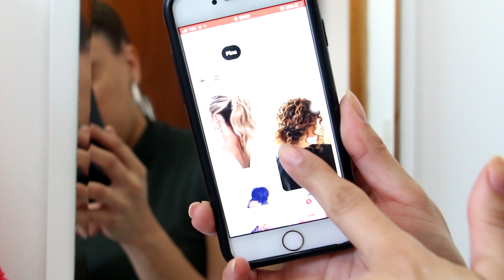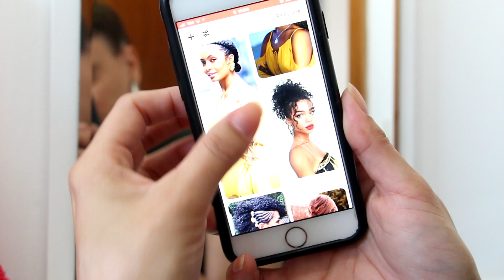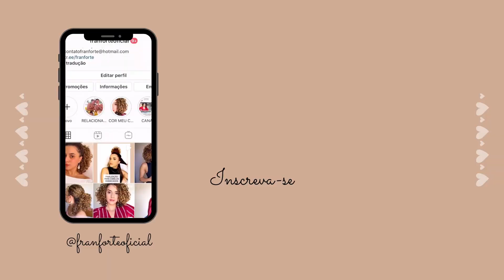COMO FAZER COQUE EM CABELO CACHEADO | Coque em Cabelo Curto Cacheado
PRODUTO USADO NO VÍDEO

Kit Lowell Cacho Mágico
• Magic Poo (shampoo) 500ml
• Creme Modelador 500ml
• Máscara Umectante (Blend de óleo de abacate, de coco e manteiga de karité) 450gr

Um vídeo recheados de Truques para você aprender a fazer 2 Coques em Cabelo Cacheado Curto.
Confesso que sou uma bicha truqueira, e quando se trata de penteados eu uso e abuso dos truques. Porque essa é melhor forma de dar acabamento e deixar o penteado ainda mais bonito. Já que no Cabelo Cacheado Curto é um pouco mais chatinho fazer penteados.
Mas pra tudo a gente da um jeito, né?! kakakaka